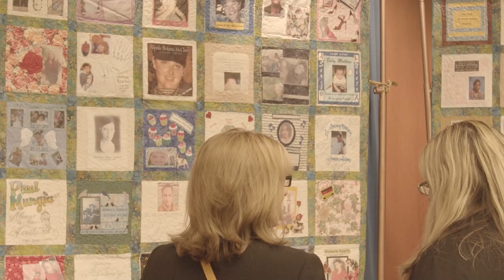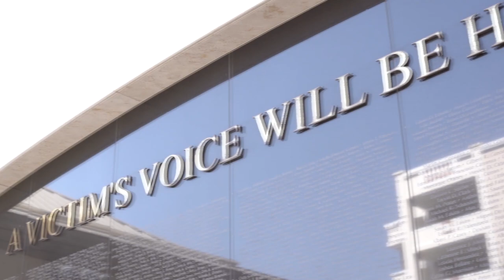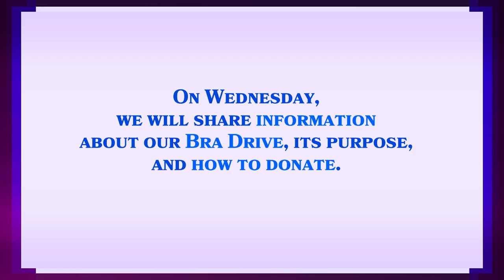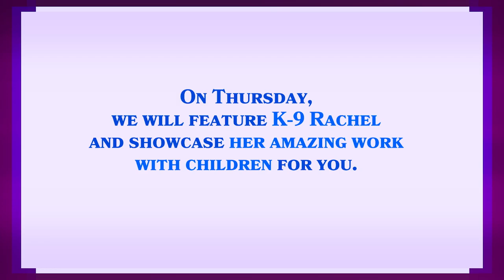2022 National Crime Victims' Rights Week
We will be honoring crime victims and their loved ones all week during National Crime Victims’ Rights Week. We will be posting videos on social media at 6 p.m. each day this week.

Please check out this video and hear DA Mike Hestrin talk about why it is so important for our office to honor crime victims and our Division of Victim Services Director Melissa Donaldson will tell you about the virtual events we will have all week.